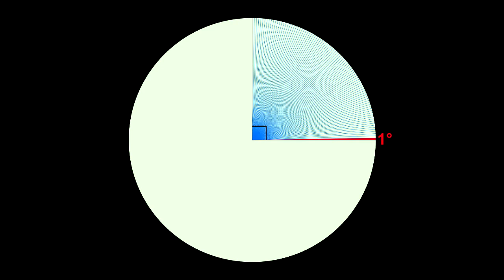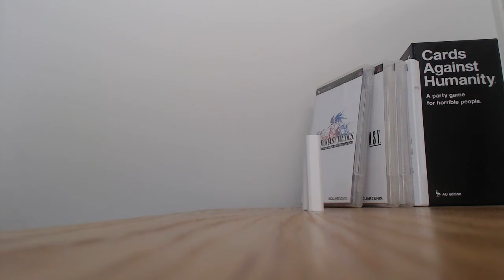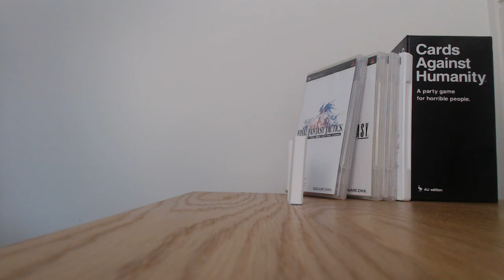Far Away Buildings Should be Leaning on a Globe According to Flat Earthers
I decided to come up with an experiment which shows how buildings shouldn't appear to lean away from people even if they are.